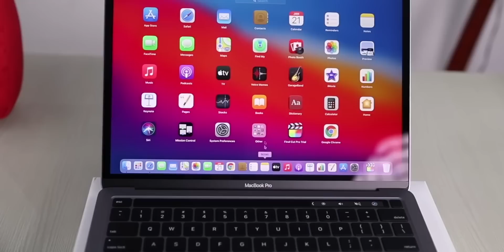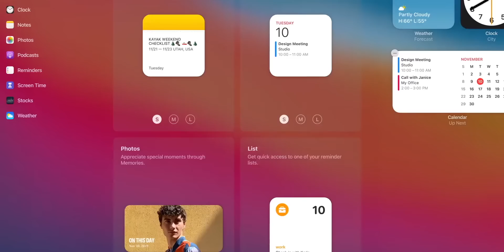M1 MacBook Air in 2023 - Worth it?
Apple introduced the highly anticipated MacBook Air M1 in 2020. Now, as we enter 2023, a pertinent question arises: Is it still worthwhile to invest in the M1-powered MacBook Air? The M1 chip has proven its exceptional longevity, surpassing expectations with its enduring performance. However, as technology progresses rapidly, it's essential to assess whether the entry-level MacBook Air M1 remains a sensible choice for consumers in the present year. In this video, we delve into a thorough analysis to determine whether the M1-powered MacBook Air is still a viable option for prospective buyers. Join us as we uncover the answer to this query and explore the current landscape of the MacBook Air M1 in 2023.

Biggest Laptop Brands in World: 00:00
Laptop Brands Ranking in India: 04:59
What About Other Brands: 07:07